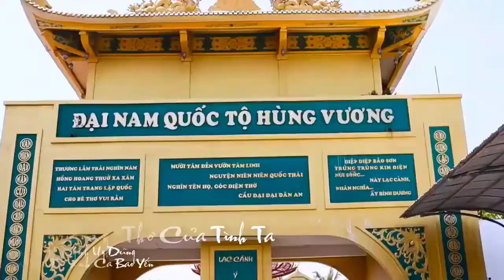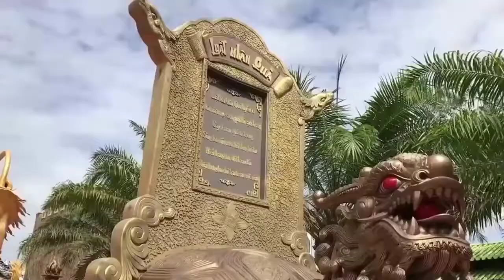[FULL HD]TỔNG HỢP LAI LỊCH CEO PHƯƠNG HẰNG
QUÁ TRÌNH CUỘC CHIẾN
ĐẠI NAM PHƯƠNG HẰNG
BÂY GIỜ ĐI VỀ ĐÂU
CÓ NHỮNG CÁI CHÚNG TA CHƯA BIẾT
TỔNG HỢP LAI LỊCH CEO PHƯƠNG HẰNG
PROMOVIES VIDEOKAR NS QUANG DAU